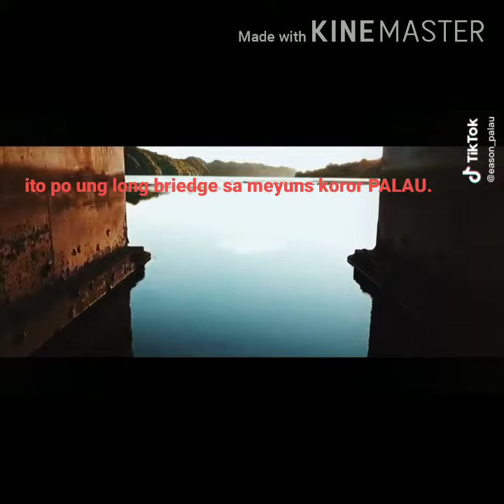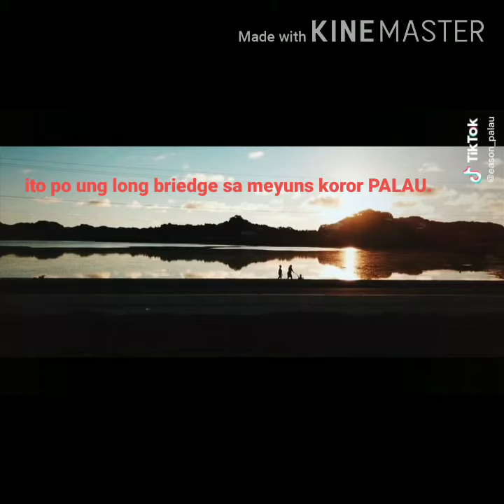Ang ngdudugtong ng long briedge ng Meyuns koror Palau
Ang Briedge Meyuns koror